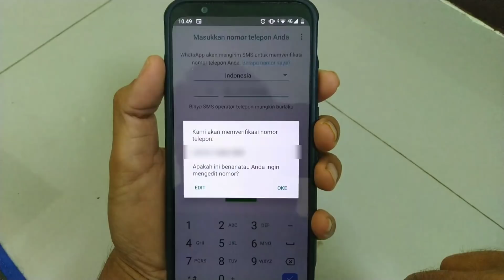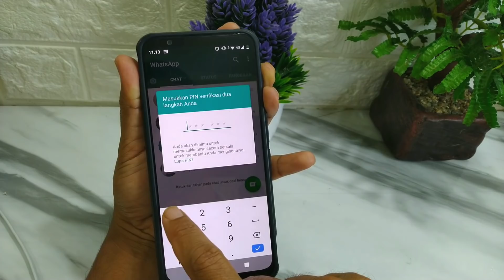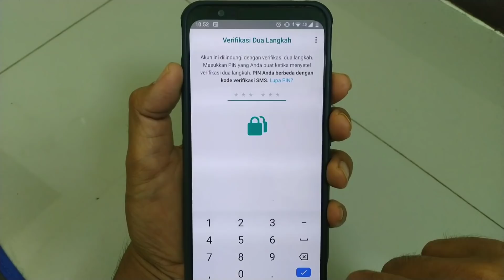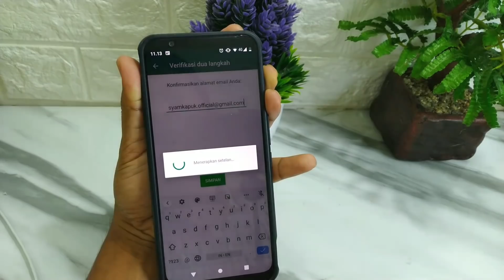Cara Ampuh Mengamankan WhatsApp Dari Peretasan Dan Pembajakan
Lagi marak tentang peretasan atau pembajakan akun WhatsApp oleh para penjahat,nantinya akun WhatsApp yang dibajak tersebut akan digunakan untuk penipuan dengan modus meminjam uang atau pulsa dengan menggunakan nama kita.

Nah supaya akun WhatsApp kita tidak tidak bisa diretas oleh orang lain,di video saya bagikan 3 tips buat kalian para pengguna WhatsApp.

Yang pertama adalah Jangan membagikan kode verifikasi.

Salah satu cara yang dilakukan oleh para pembajak adalah dengan mencoba login menggunakan nomer WhatsApp kamu.

Setelah itu Biasanya  pada hp si korban akan ada nomer verifikasi yang dikirim oleh WhatsApp melalui SMS.

Kemudian untuk mendapatkan kode verifikasi tersebut, si penjahat akan menghubungi korbannya melalui telepon,SMS, messenger ataupun jejaring sosial lainnya.
Biasanya dia akan mengaku sebagai teman,saudara,atasan,bahkan mengaku sebagai polisi.
Nah buat kalian yang mengalami hal ini harus ingat, jangan pernah memberikan kode verifikasi yang dikirim oleh WhatsApp ke orang lain dengan alasan apapun,karena akibatnya bisa fatal.

Kemudian tips yang kedua supaya akun Whatsapp kamu aman dari pembajakan,adalah secara berkala memeriksa fitur WhatsApp web.

Cara ini perlu dilakukan terutama buat kalian yang hp nya sering dipinjam oleh orang lain,kerena untuk membajak akun WhatsApp melalui WhatsApp web ini sangat mudah,si teman jahat cukup pinjam hp kamu,lalu scan WhatsApp web, dan berikutnya Akun WhatsApp kamu bisa digunakan di perangkat lain untuk berbagai tujuan,minimal si penjahat akan mengetahui semua isi percakapan yang ada di WhatsApp kamu.

Nah buat kalian yang menemukan kan akun WhatsApp nya terhubung ke WhatsApp web,
Silakan keluar saja untuk mengamankan akun Whatsapp kamu.

Kemudian tips yang ketiga adalah mengaktifkan verifikasi dua langkah.

Cara ini sangat ampuh untuk mengamankan akun Whatsapp kamu dari peretasan.

Ketika seseorang berhasil mendapatkan kode verifikasi untuk mengaktifkan akun Whatsapp kamu,maka dia diharuskan untuk memasukkan kembali kode verifikasi yang ke dua yang hanya dimiliki oleh pemilik asli akun WhatsApp ini.
Dan untuk mengaktifkan fitur keamanan ini caranya sangat mudah.
Pada aplikasi WhatsApp kita klik titik tiga Yang ada di atas sebelah kanan,lalu pilih setelan setelah itu pilih lagi akun, pilih lagi verifikasi dua langkah, setelah itu klik aktifkan,selanjutnya sekarang kita buat PIN untuk mengamankan akun Whatsapp supaya nantinya jika perangkat kamu diaktifkan di HP lain akan meminta kode ini, kemudian masukkan lagi untuk konfirmasi pin,berikutnya kita masukkan email pemulihan,ini berguna jika suatu saat kita lupa pin,setelah email di masukkan lalu pilih lanjut kemudian konfirmasi lagi untuk alamat email,setelah itu simpan.

Oke sekarang WhatsApp  kita sudah aman,jika orang lain berhasil meretas nomor kita dan mengaktifkan WhatsApp nya maka secara otomatis akan meminta kode yang tadi kita buat.

 Oke teman-teman itu dia untuk tutorial singkat cara mengamankan akun Whatsapp supaya tidak diretas oleh orang lain,semoga trik ini bermanfaat dan terima kasih banyak sudah menonton.

 Terima Kasih